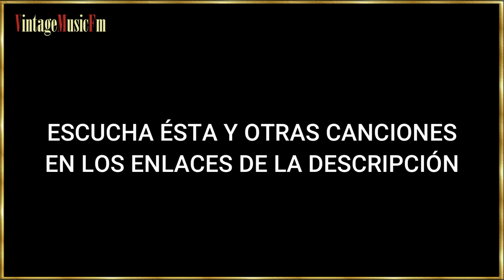Grandes Virtuosos: CHARLES MAGNANTE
Charles Magnante fue un pianista, acordeonista, arreglista, compositor, autor y educador nacido en Nueva York, en el Harlem, el 7 de diciembre de 1905. Su arte ayudó a levantar la imagen del acordeón, instrumento considerado apto exclusivamente para la música popular.

Su padre era precisamente un músico conocido que solía tocar el acordeón en las bodas italianas. Charles Magnante tocó con él a los cinco años y aprendió a tocar el instrumento a espaldas de su padre, tomándolo prestado cuando él no estaba. A los dieciséis años su reputación como acordeonista había crecido de tal modo que recibía ofertas para unirse a giras de varias bandas. Sin embargo, su carrera profesional comenzó tocando en los restaurantes italianos y en el Ferry de Staten Island.

Siempre quiso romper con la imagen del acordeonista clásico. En la década de los cuarenta fue el líder de un trío de éxito con el guitarrista Tony Mottola y el organista George Wright, participando regularmente en las emisiones de radio de la NBC. En la cima de su carrera, cada semana realizaba treinta directos en la radio y ocho sesiones de estudio. Charles Magnante actuaba también como músico de concierto en solitario y fue uno de los doce miembros fundadores de la Asociación Americana de Acordeonistas, creada en 1938 y de la que fue presidente en tres ocasiones.